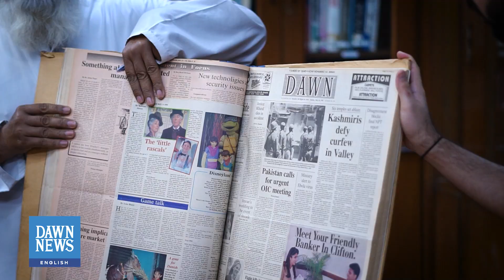A Day At Dawn: Celebrating Children's Day | Dawn News English